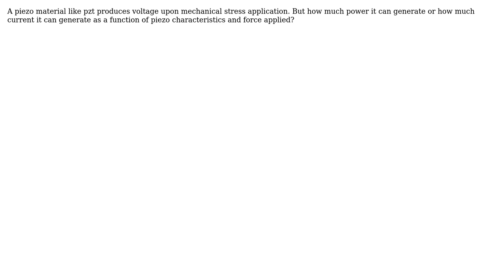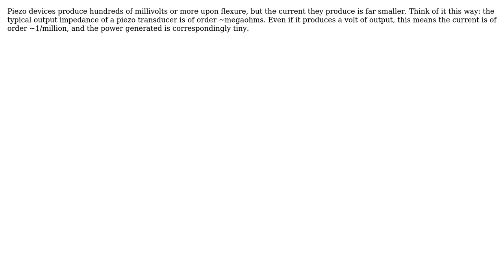Engineering: Current generated by piezoelectric material, say pzt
With thanks & praise to God, and with thanks to the many people who have made this project possible! | Content (except music & images) licensed under CC BY-SA | Music | Images & others | With thanks to user wsxcde user niels nielsen and the Stack Exchange Network Trademarks are property of their respective owners. You are responsible for your own actions.